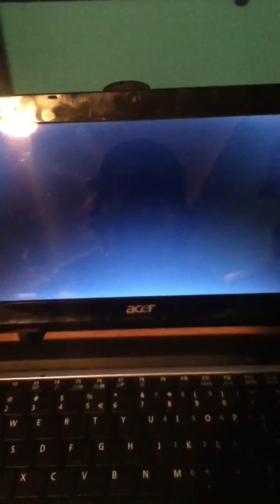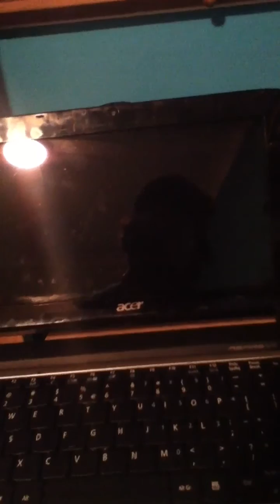Acer Aspire one AO533 problem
hey guys got a startup problem please help, comment how to fix it thx